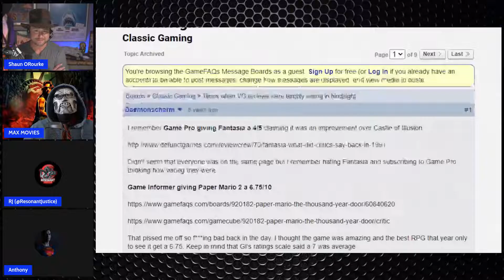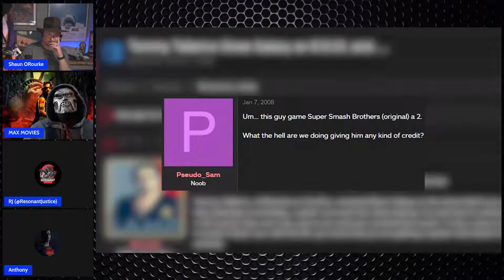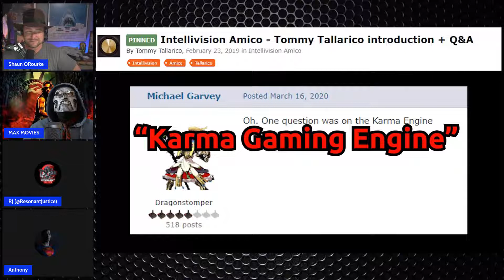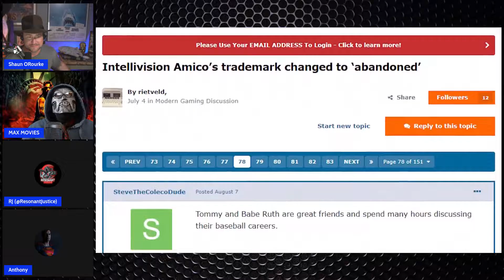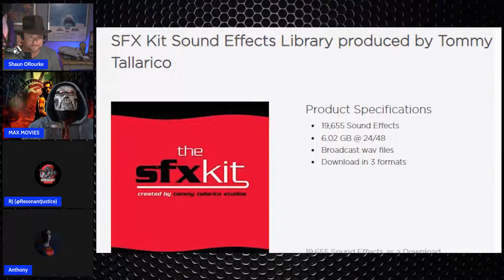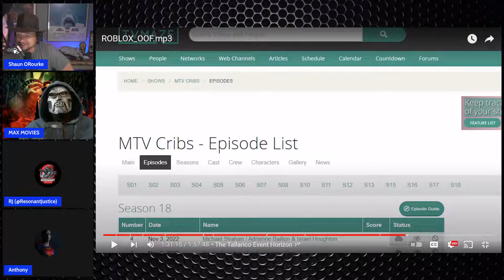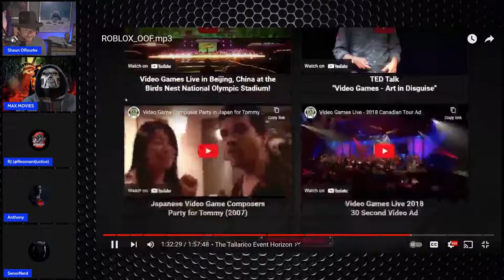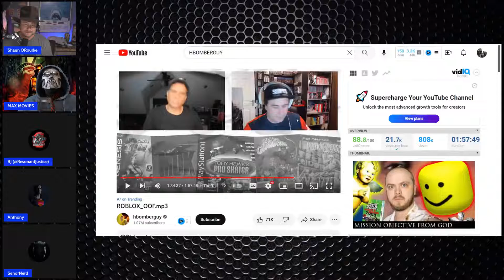ROBLOX_OOF.mp3 TOMMY TALLARICO MTV CRIBS REACTION VID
HBOMBERGUY IS A LOSER!!! Doesn't even know DR. DOOM!!! CALLS ME A SERIAL K? AMICO VID

Who the heck is hbomberguy? He put me in Tommy Tallarico video talking about my Intellivision Amico preorder. And how my wife told me to cancel. But I refused. Then he calls me a serial k.